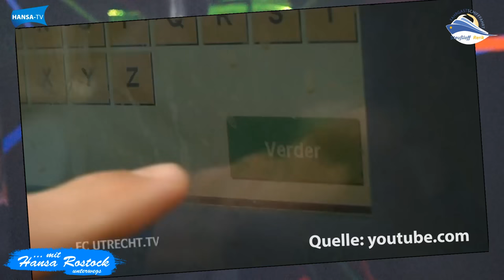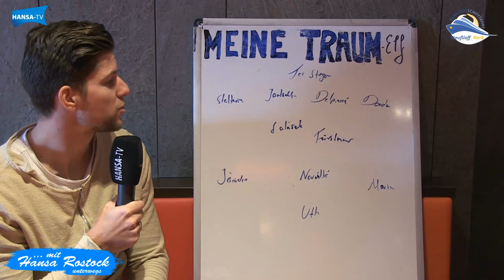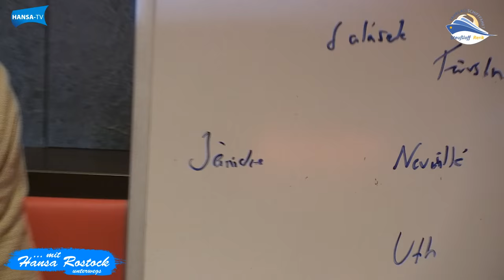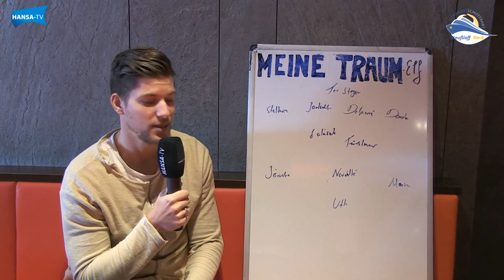... mit Hansa Rostock unterwegs #9 Christian Dorda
Endlich ist er wieder fit - Christian Dorda! Wir haben den 27-Jährigen vor Kurzem im HCC Rostock​ zum Lasertag-Spielen getroffen und mit ihm gedreht. Unser Außenverteidiger über seine Stationen in der Eredivisie, seine niederländischen Sprachkenntnisse, das Hammer-Tor gegen Osnabrück, die Verletzungsmisere und sein (neues) Familienglück - in der neunten Ausgabe von "... mit Hansa Rostock unterwegs"!